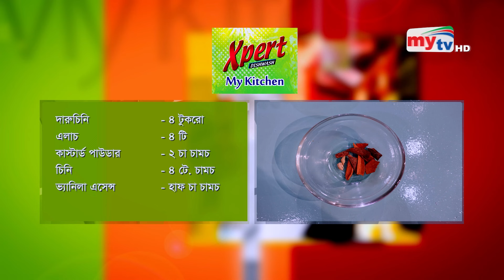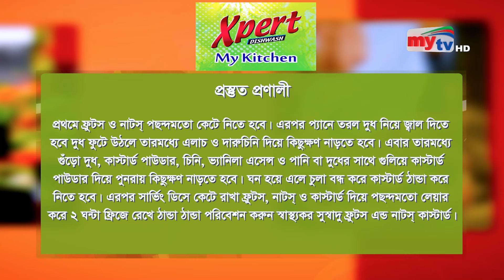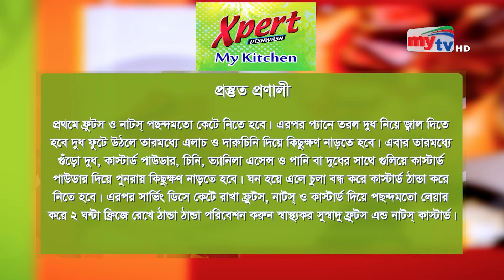ফ্রুটস এন্ড নাটস্ কাস্টার্ড | Aasin Jahan | Shanta Jahan | My Kitchen | EP 78 | Mytv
ফ্রুটস এন্ড নাটস্ কাস্টার্ড তৈরি করতে আমাদের যা যা লাগবে
উপকরণঃ
আপেল   - ১ টি
সবুজ আঙ্গুর   - ১০০ গ্রাম
কালো আঙ্গুর  - ১০০ গ্রাম
কলা    - ২ টি
আনার   - ১ টি
স্ট্রবেরি   - ২ টি
মোরব্বা   - ৫০ গ্রাম
কাজু বাদাম   - ২০ গ্রাম
কাঠ বাদাম   - ২০ গ্রাম
পেস্তা বাদাম  - ২০ গ্রাম
তরল দুধ   - ১ লিটার
গুঁড়ো দুধ   - ৩ টে. চামচ
কাস্টার্ড পাউডার  - ২ চা চামচ
চিনি    - ৪ টে. চামচ
ভ্যানিলা এসেন্স  - হাফ চা চামচ

প্রস্তুত প্রণালীঃ
প্রথমে ফ্রুটস ও নাটস্ পছন্দমতো কেটে নিতে হবে। এরপর প্যানে তরল দুধ নিয়ে জ্বাল দিতে হবে দুধ ফুটে উঠলে তারমধ্যে এলাচ ও দারুচিনি দিয়ে কিছুক্ষণ নাড়তে হবে। এবার তারমধ্যে গুঁড়ো দুধ, কাস্টার্ড পাউডার, চিনি, ভ্যানিলা এসেন্স ও পানি বা দুধের সাথে গুলিয়ে কাস্টার্ড পাউডার দিয়ে পুনরায় কিছুক্ষণ নাড়তে হবে। ঘন হয়ে এলে চুলা বন্ধ করে কাস্টার্ড ঠান্ডা করে নিতে হবে। এরপর সার্ভিং ডিসে কেটে রাখা ফ্রুটস, নাটস্ ও কাস্টার্ড দিয়ে পছন্দমতো লেয়ার করে ২ ঘন্টা ফ্রিজে রেখে ঠান্ডা ঠান্ডা পরিবেশন করুন স্বাস্থ্যকর সুস্বাদু ফ্রুটস এন্ড নাটস্ কাস্টার্ড।